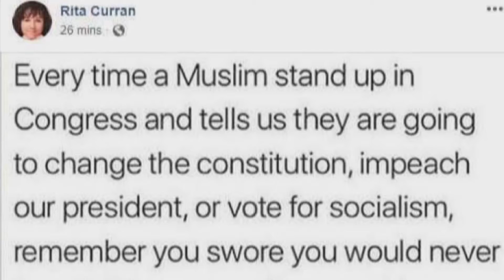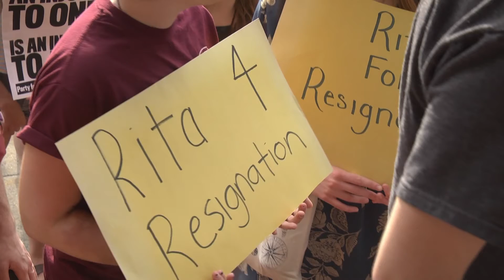SLC Lawmakers Reject Call For Curran's Resignation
Story: "SLC Lawmaker Post "
Date: 10/11/2018
Reporter: Patrick Malowski

Synopsis: St. Lawrence County legislators voted not to ask Rita
Curran to leave office after a controversial Facebook
post that faced backlash from a group of community members.

I shot, wrote, and edited this story myself.